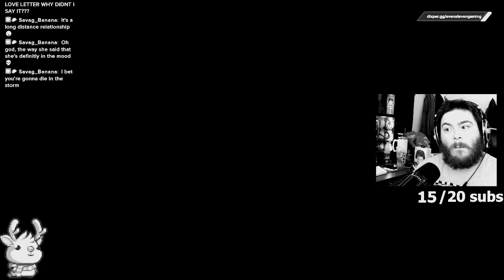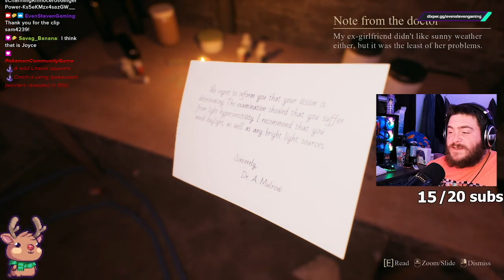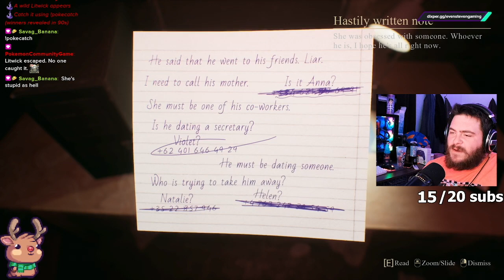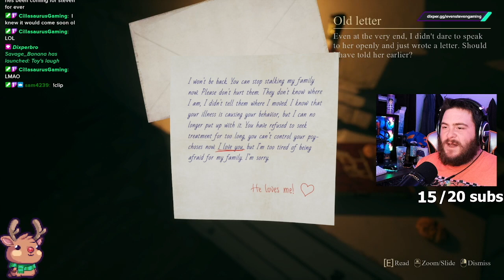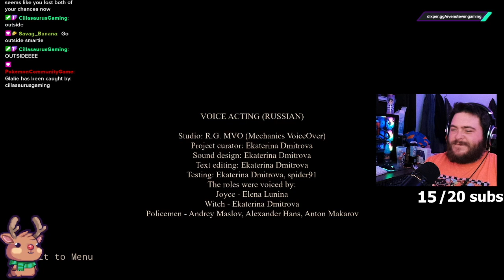This Bish is CRAZY!!! | Crimson Snow | Part 2 [Ending]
This is Crimson Snow Part 2 with the ending. Mark has made his way to the basement where he must battle this demon lady who he may or may not know...

I stream on Twitch and TikTok M-F at 7pm EST!